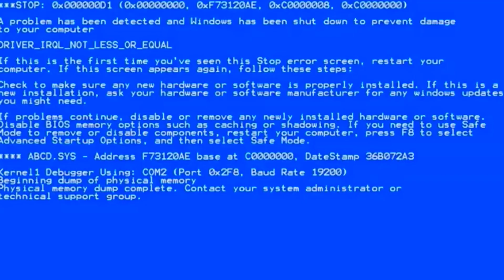Daz games yelling for Linda (GACHA VERSION)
Channel name: Daz games